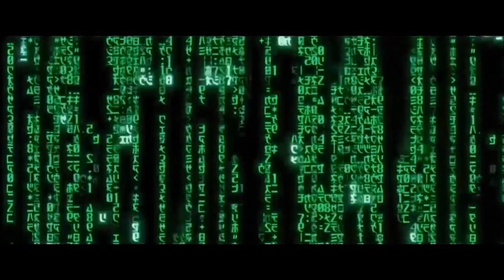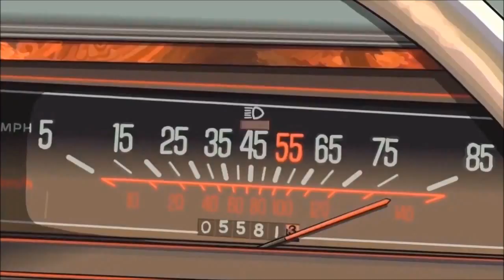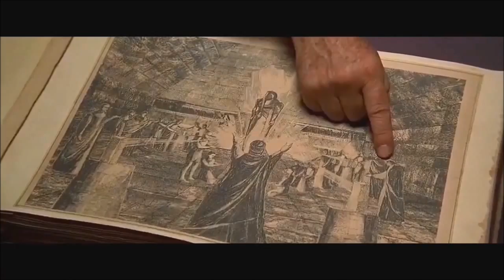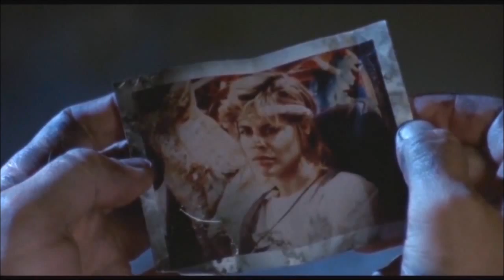Cyberpunk Movies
best cyberpunk movies tribute
Moviebreaks video